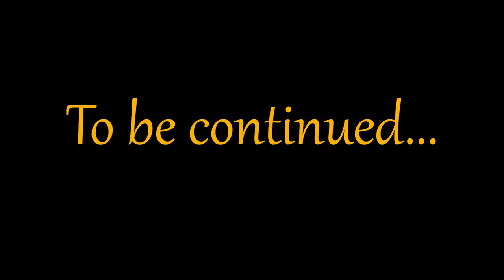HIGH SCHOOL LIES (short movie)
Now watch HIGH SCHOOL LIES On "STAIN TV SHOW"